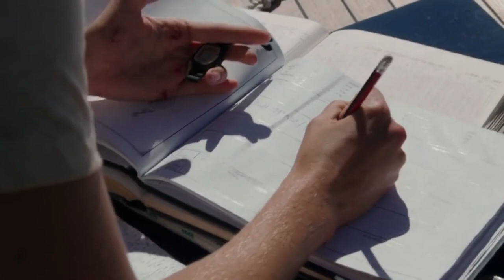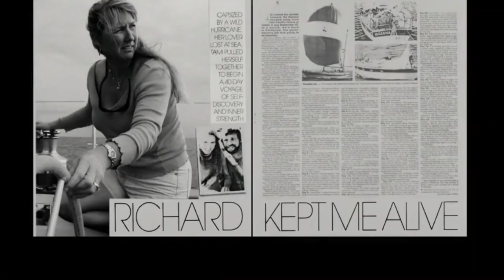A Woman Survives On The Sea For 41 Days Experiencing Hunger And Hallucinations